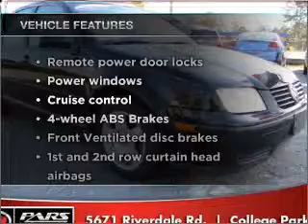2001 Volkswagen Jetta - Morrow GA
Year: 2001
Make: Volkswagen
Model: Jetta
Trim: GLS 1.8T
Engine: 1.8 liter inline 4 cylinder 20 valve
Transmission: 4-Speed Automatic
Color: Black
Mileage: 132995
Address:
6823 Mount Zion Blvd